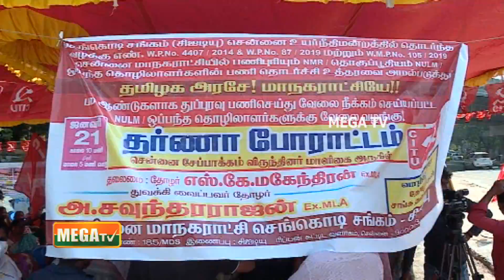சென்னை மாநகராட்சியை கண்டித்து சிஐடியு கண்டன ஆர்ப்பாட்டம்